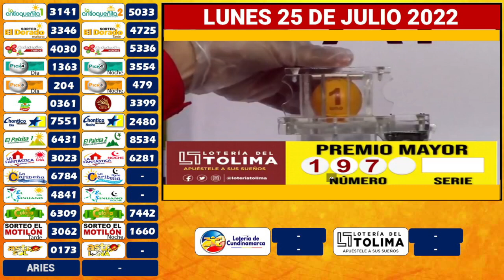LOTERÍA DEL TOLIMA Resultado del LUNES 25 DE JULIO de 2022 PREMIO MAYOR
Hola buenas noches, te presentamos los resultados de las loterías y chances en Colombia, vamos con el Resultado para la Lotería del TOLIMA del LUNES 25 DE JULIO de 2022.